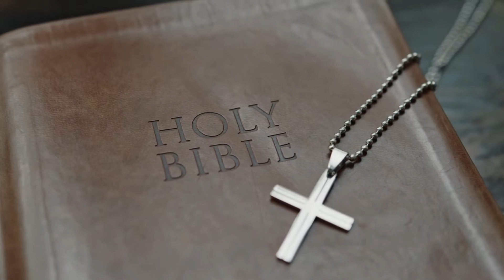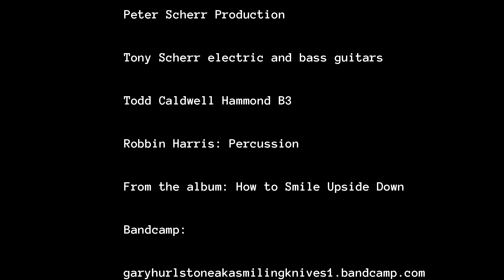Cloudless 2020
Radio Airplay Review Nov 2020 From the album: How to Smile Upside Down

"Cloudless" bears a quality of composition and sound that comes from long-standing experience with, and deeply rooted love for, song-craft.  The instrumental efforts of Tony Scherr and Todd Caldwell are tastefully employed, with the electric guitar, bass guitar and Hammond B3 maintaining engaging sonic presence without overshadowing the vocal melody. Hurlstone's vocal melody is made richer by layered vocal tracks and a lilting, vocal approach.  Something about the confluence of dreamy melodic figures and slowly seeping vocal executions creates a sense of deep sentiment.  There's a dialogue formed between the vocal line and the instrumental support that allows "Cloudless" to feel organic and cohesive - naturally drawing listener attentions to Hurlstone's lyrical wit. Well-suited for the style, the lyrics pique interest and create an impressionistic story that seems to invite listeners to project their own interpretations into the space, enabling a sense of interactivity that's bound to leave a lasting impression.